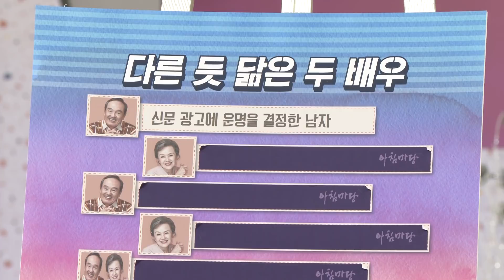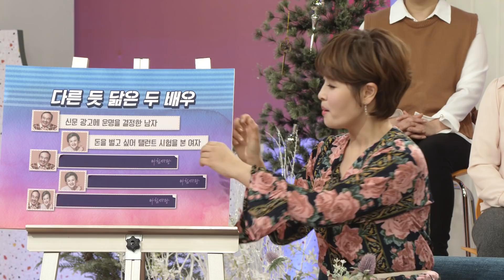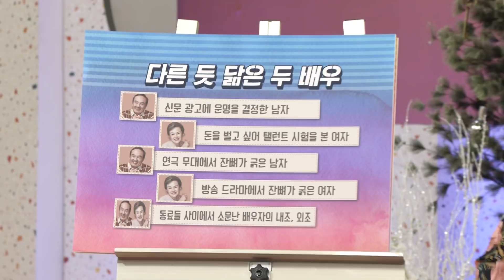둘이 합쳐 118년 경력배우, 박인환 + 정영숙 '노년의 썸을 말하다' [인생의 맛]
우리나라를 대표하는 소박하고 서민적인 명연기를 왕성하게 펼치고있는 박인환, 정영숙 배우가 털어놓는 노년의 사랑과 우정이야기